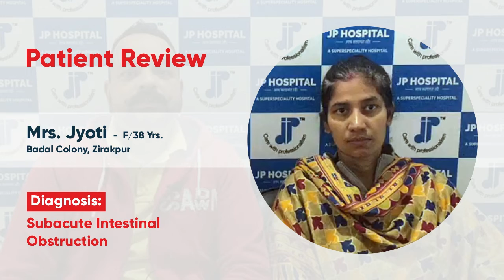Patient Review | Subacute Intestinal Obstruction | Dr. Kanish Bansal | JP Hospital, Zirakpur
Patient Review • Subacute Intestinal Obstruction